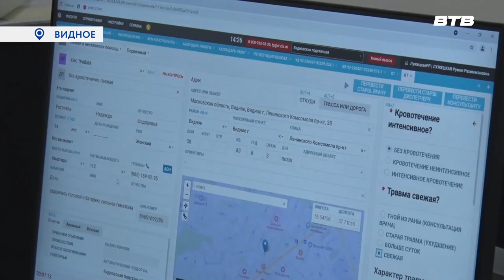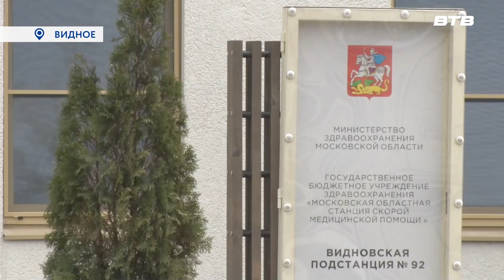СПЕШАТ НА ПОМОЩЬ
Члены местного отделения партии «Единая Россия» поздравили сотрудников подстанции скорой помощи с профессиональным праздником.